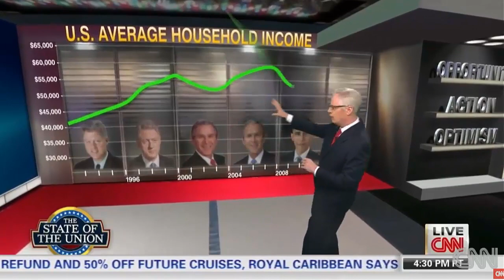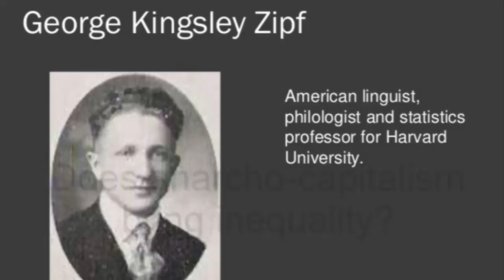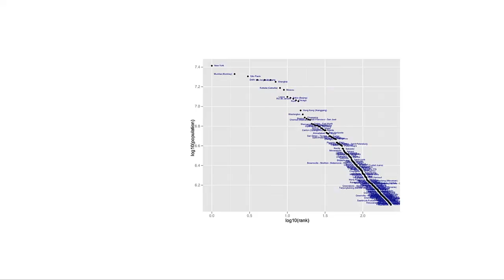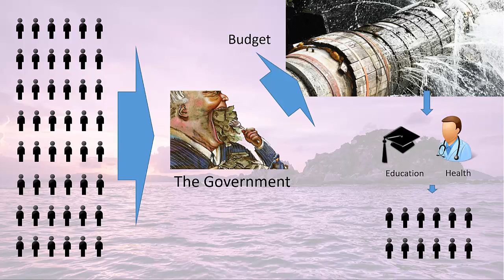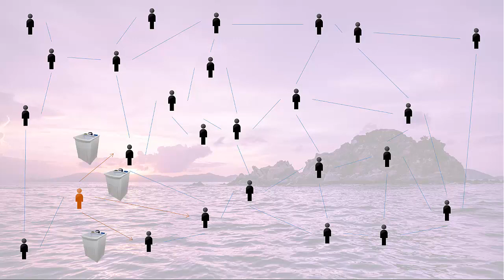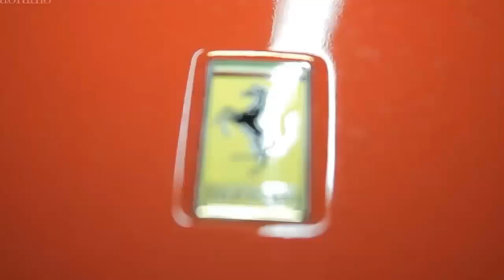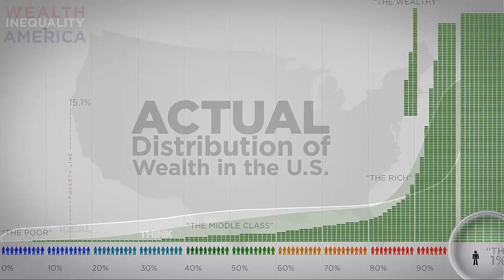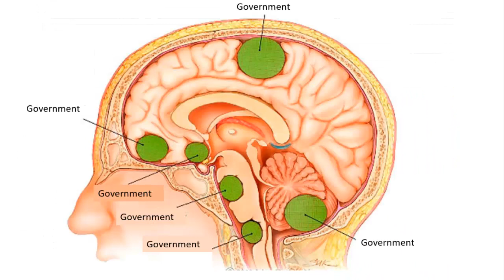Does anarcho-capitalism bring inequality?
This is an experiment. Let's see if we can produce a decent video in English.